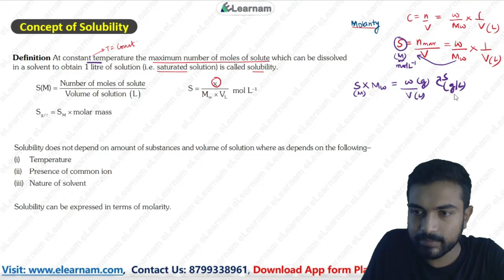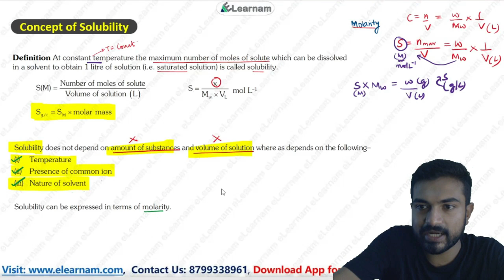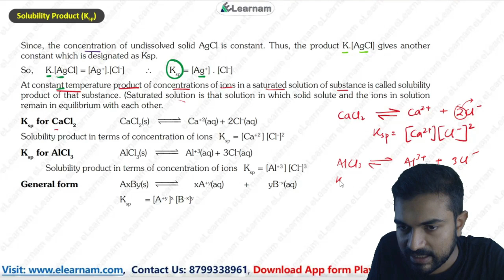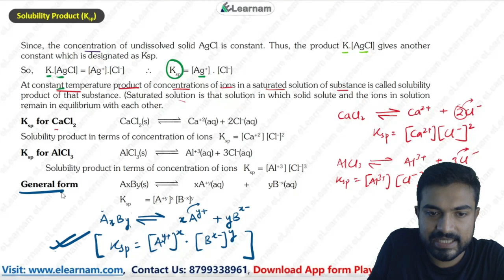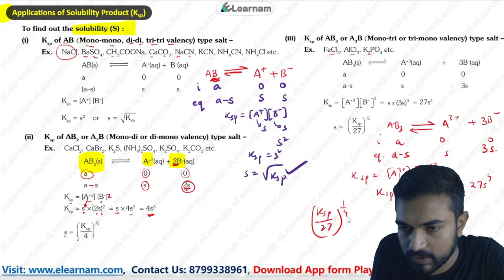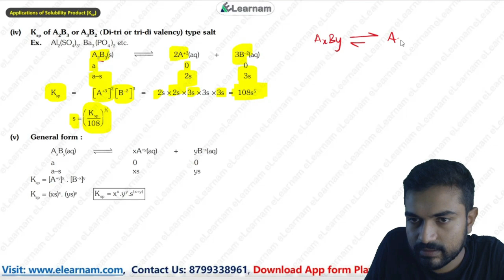Decoding the Concept of Solubility Product | Chemistry | GATE XL | Sounak Sinhababu | eLearnam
Decoding the Concept of Solubility Product  | Chemistry | Physical Chemistry | GATE XL |  Sounak Sinhababu | eLearnam |